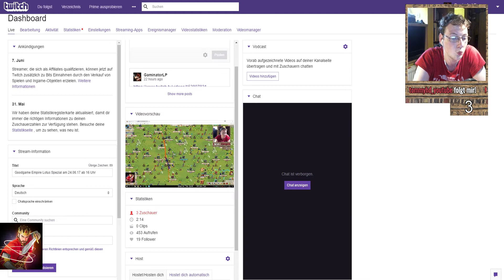Lotuskönig Spezial Let´s Play Goodgame Empire German Part #63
Goodgame Empire ist ein browserbasiertes Mehrspieler-Online-Computer-Strategiespiel des deutschen Spiele entwicklers Goodgame Studios, das im August 2011 veröffentlicht wurde. Heute zählt das Spiel weltweit mehr als 70 Mio. registrierte Spieler und ist in 25 Sprachen verfügbar. Unter dem Namen „Empire: Four Kingdoms“ ist das Spiel als App seit Januar 2013 für Apples iOS-Betriebssystem und für das Android-Betriebssystem verfügbar.
Goodgame Empire ist in einem mittelalterlichen Szenario angesiedelt. Die Spieler erhalten zu Beginn eine kleine Burg im großen Imperium, die auch fortan der zentrale Ort sein wird. Danach gilt es, diese auszubauen und zu vergrößern, um damit den Einfluss in der Spielwelt zu erweitern. Dazu müssen die Spieler Aufgaben lösen, eine funktionierende Wirtschaft errichten, Kämpfe gegen computergesteuerte Feinde sowie andere Spieler führen und sich mit Mitspielern in Allianzen verbünden.
Die Spieler beginnen damit, ihre zunächst noch kleine Festungsanlage auszubauen und mit Gebäuden auszustatten, um Rohstoffe zu erwirtschaften. Diese werden benötigt, um weitere Gebäude und Objekte zu bauen, bestehende Gebäude aufzuwerten und die Burgfläche zu erweitern. Parallel dazu werden Aufgaben gestellt, für die es Belohnungen gibt. Im weiteren Spielverlauf erhalten die Spieler die Möglichkeit, Außenposten zu erobern. Diese werden dann wie die Hauptburg ausgebaut.
Neben dem wirtschaftlichen gibt es auch einen militärischen Part, bei welchem die Spieler Militäreinheiten rekrutieren. Diese dienen dazu, die eigene Burg zu verteidigen, andere Burgen zu plündern sowie Außenposten zu erobern. Ebenso stehen neben dem direkten Kampf auch Spionage und Sabotage, beispielsweise die Ausbreitung von Seuchen, zur Verfügung.
Die Spieler können für sich alleine spielen oder mit Mitspielern Bündnisse bilden. Solche Allianzen ermöglichen es zum Beispiel untereinander Güter zu tauschen, gemeinsam Angriffsstrategien zu planen oder sich gegenseitig vor Angriffen zu schützen.
Im Verlauf von Empire werden weitere Königreiche freigeschaltet. Die Spieler können dann im Immerwinter Gletscher, auf den Sturminseln, in den Brennenden Sanden und auf den Feuergipfeln Siedlungen errichten und exklusive Rohstoffe schürfen. Um Zugang zu den Königreichen zu erhalten, muss der Spieler zunächst eine bestimmte Level Grenze erreicht haben und Rohstoffe als Eintrittskosten entrichten.
▬ Mein Equipment ▬▬▬▬▬▬▬▬▬▬▬▬▬

Kamera: Canon EOS 650D
Mikrofon: t.bone SC440
Aufnahmeprogramm: Fraps
Schnittprogramm: Sony Vegas 13

▬ Social Media ▬▬▬▬▬▬▬▬▬▬▬▬▬▬▬